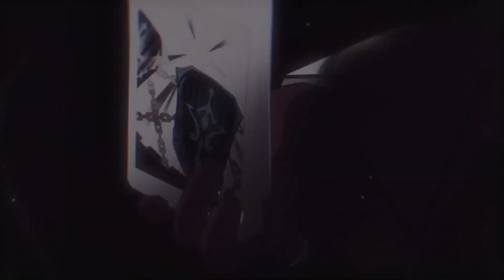Honkai Impact 3rd : EX Abyss Nirvana 483D : Nihilius (ICE) 764 Pts : HoH(SS0), Kira(SS2), JK(SSS)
0:00 - Intro
0:10 - Phase 1
0:50 - Transition
0:59 - Phase 2
2:41 - Outro